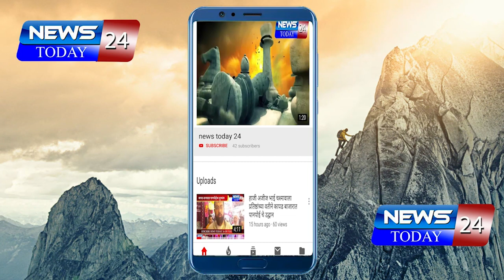बुलढाणा व्यापाऱ्यांनी पाळला शंभर टक्के बंद